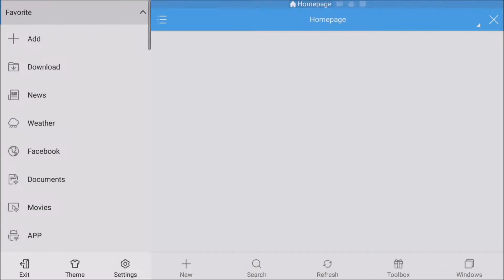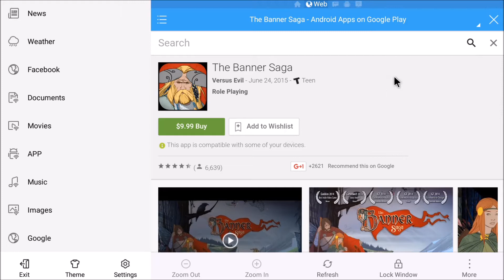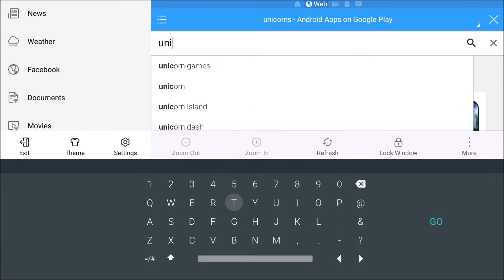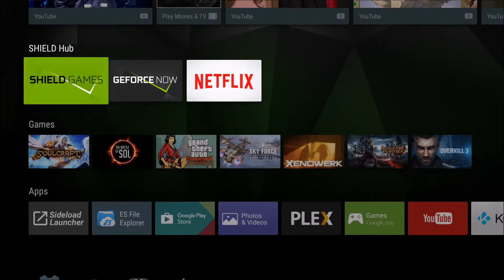Sideloading Tutorial for Shield Android TV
A little guide on how to get non-Android TV  games onto your Shield Android TV.

Easiest from a PC but doable from the Shield TV itself.